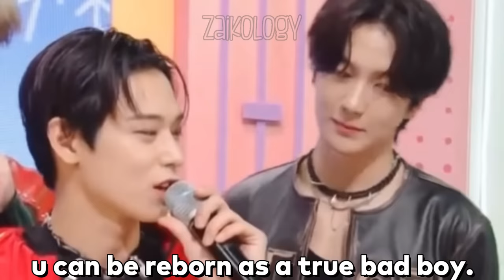Eunchae *roasting* Chaemin in front of RED VELVET & THE BOYZ (ft. Eric forgetting his script)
💎Accessories
💎Hoodies/ Sweaters
💎KDrama clothes